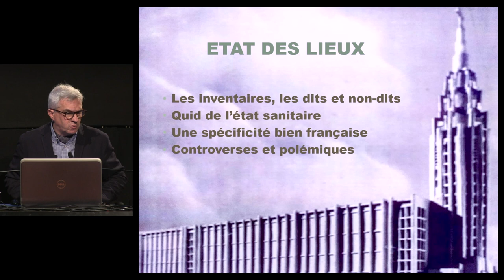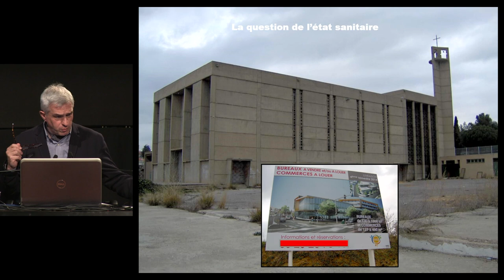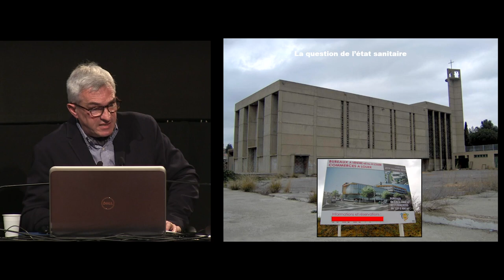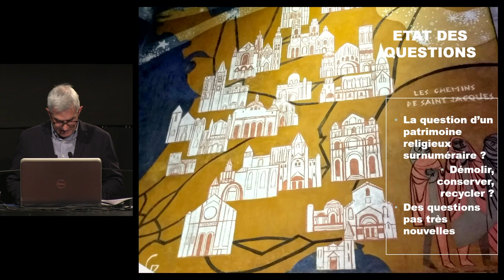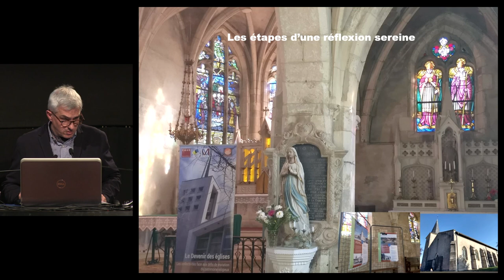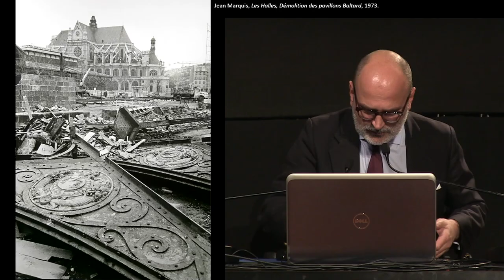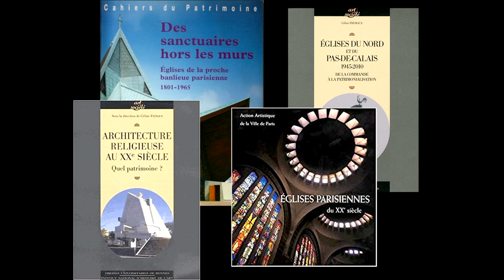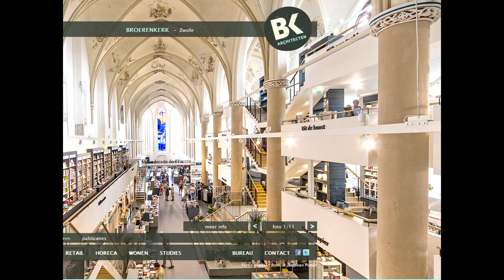12. Patrimoine et société, quels devenir pour les édifices cultuels du XXème siècle ?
Jeudi 14 mars 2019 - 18h30

Depuis plusieurs décennies, les édifices cultuels sont confrontés aux défis de la désaffectation et de la reconversion dans un phénomène qui concerne l’ensemble des pays d’Europe occidentale et d’Amérique du Nord.
Dans des sociétés en proie à une sécularisation croissante, quelle importance revêt la conservation des édifices du culte ? Signe d’une généalogie culturelle et territoriale singulière, l’édifice religieux interroge la responsabilité de ses gestionnaires et des fidèles, des élus et des populations dans leur contexte : entre indifférence et patrimonialisation, son devenir s’impose aujourd’hui comme un enjeu sociétal majeur, au croisement de nombreuses déterminations.

Avec :

Thomas Coomans, historien de l’art et archéologue, professeur à la KU Leuven
Benoit de Sagazan, journaliste, rédacteur en chef de la revue Le Monde de la Bible
Table-ronde animée par Philippe Dufieux, professeur d’histoire de l’architecture, École nationale supérieure d’architecture de Lyon